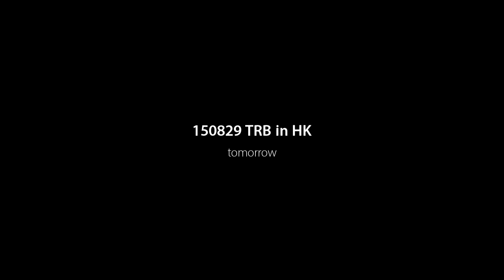150829 BTS JIMIN TRBinHK - tomorrow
150829 BTS Live Trilogy Episode Ⅱ. The Red Bullet in Hong Kong